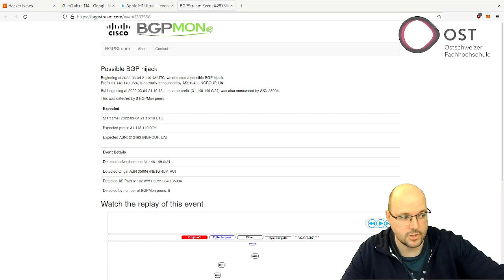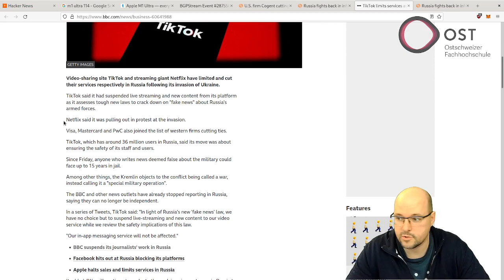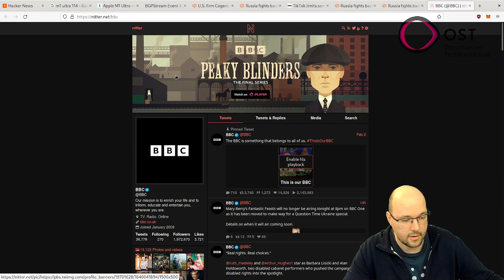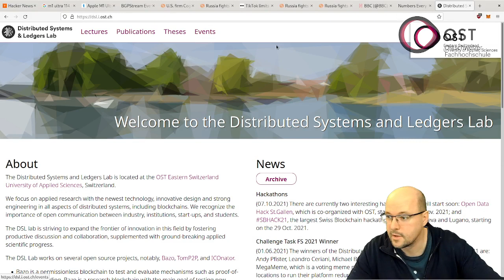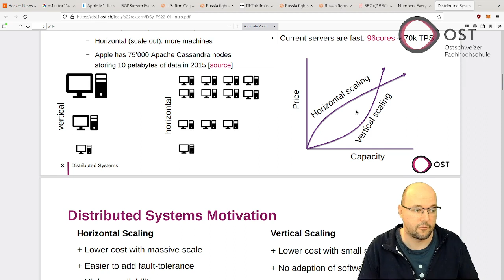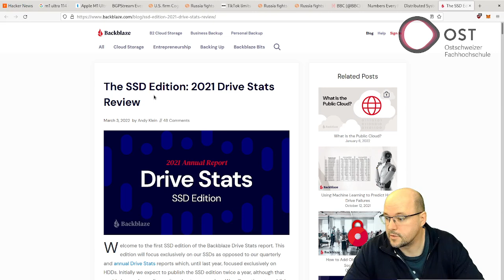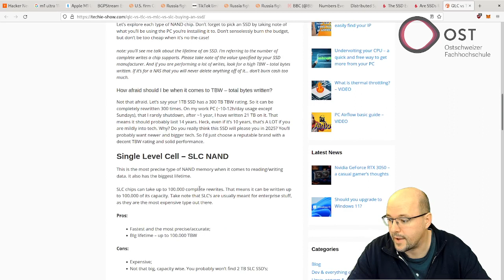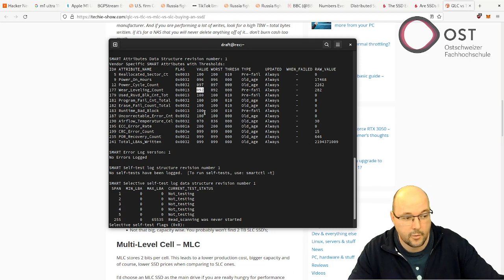Distributed Systems & Blockchain - In the News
The news video discusses Internet connectivity and services in Ukraine/Russia, latency numbers, and the SSD report from backblaze.